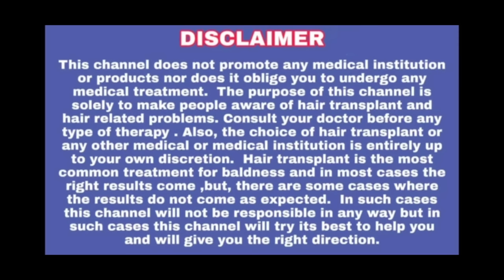pradeep anna hair transplantation story నిజంగా pradeep anna హెయిర్ ట్రాన్స్ ప్లాంటేషన్ చేపించాడా?